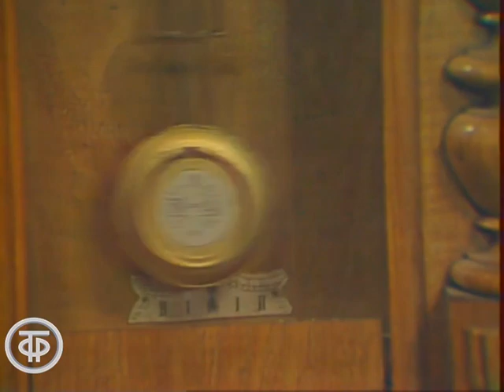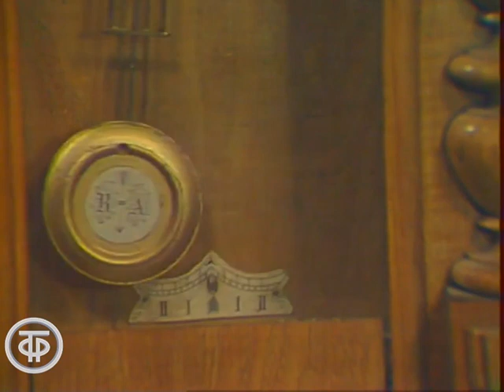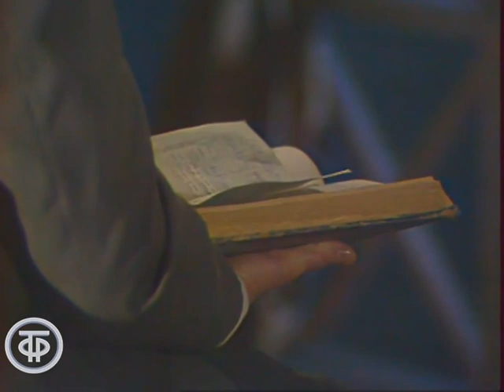Телеспектакль "Дачная жизнь". По мотивам рассказов Антона Чехова (1979)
Телеспектакль "Дачная жизнь". По мотивам рассказов Антона Чехова

Дача, дачники, дачная жизнь… Вы, вероятно, подумали про 6 соток с добровольной трудовой повинностью на них? Ничего подобного!
Дача – это не местопребывание, а образ жизни. Это жизнь с  гуляньями на закате, романами, рыбной ловлей, купаниями, скрипом кресла-качалки на веранде, самоварами и пирогами.

«Дачную жизнь придумали черти и женщины» - так считают отцы семейств, плетущиеся к дачному поселку, нагруженные портфелями и женскими картонками. Вид у всех утомленный, голодный и злой. А уж если приехали родственнички, то придется им отдать все комнаты, подушки и одеяла... А балык, сардины и окрошку они съедят в одну секунду. Не жизнь, а каторга!

Такой увидел дачную жизнь Антон Павлович Чехов.

Автор сценария
Режиссер - Павел
Оператор - Борис
Оператор - Николай
Оператор - Эрик
Композитор - Давид
Художник - Лариса
Актер - Оксана Левинсон (Ольга Кирилловна)
Актер - Лариса Голубкина (Софья Павловна Кигина)
Актер - Владимир Изотов (Саша)
Актер - Марина Поляк (Варя)
Актер - Александр Котов (Жених Варвары Максимовны)
Актер - Валентина Грушина (Варвара Максимовна)
Актер - Ольга Яковлева (Наталья Михайловна)
Актер - Евгений Перов (Егор Федорыч Шмахин)
Актер - Владимир Новиков (Илюшка)
Актер - Никита Подгорный (Драматург)
Актер - Игорь Кашинцев (Доктор)
Актер - Татьяна Кречетова (Маша)
Актер - Валентин Смирнитский (Художник-жанрист)
Актер - Кирилл Корнейчук (Петенька Зайкин)
Актер - Дмитрий Дорлиак (Коромыслов)
Актер - Дмитрий Гошев (Смеркалов)
Актер - Григорий Лямпе (Алеша Лаев)
Актер - Всеволод Платов (Васичка, муж Натальи, статский советник)
Актер - Евгений Стеблов (Павел Матвеевич Зайкин)
Актер - Андрей Миронов (Дудочка, дачник-идеалист)
Актер - Борис Иванов (Шмыгалов)
Актер - Николай (мл.) Волков (Николай Евграфыч)
Актер - Георгий Бурков (Петя Козявкин)
Актер - Татьяна Васильева (Ицыкович) (Надежда Степановна )
Актер - Наталья Егорова (Ольга Дмитриевна)